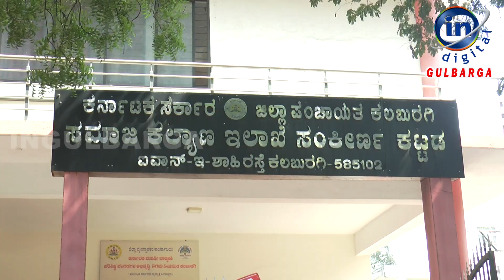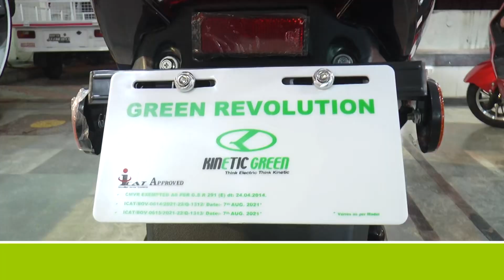The owner of the building who threw out the minor students late at night Kalaburagi